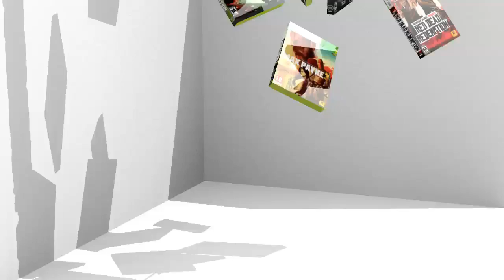Lets Play Assassins Creed HD Part 10: Bürgerrettung und Ratchet & Clank: Nexus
Daniel rettet weitere Bürger und unterhält sich mit Patze über Ratchet & Clank: Nexus.